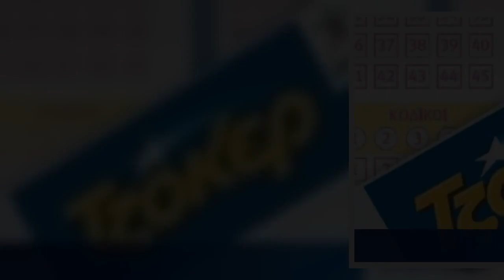Νέο τζακ ποτ στο ΤΖΟΚΕΡ φέρνει απόψε 1,8 εκατ. ευρώ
Κατάθεση δελτίων στα πρακτορεία ΟΠΑΠ και online μέχρις τις 21:30.    Δύο εβδομάδες μόλις μετά το μεγάλο τζακ ποτ που μοίρασε περισσότερα από 7,7 εκατ. ευρώ σε έναν τυχερό στο Ν. Ηράκλειο, το ΤΖΟΚΕΡ επιστρέφει δυναμικά με νέο μεγάλο έπαθλο.   Μετά από πέντε συνεχόμενα τζακ ποτ η αποψινή κλήρωση αναμένεται να μοιράσει τουλάχιστον 1,8 εκατ. ευρώ σε έναν ή περισσότερους τυχερούς της πρώτης κατηγορίας.     Οι παίκτες μπορούν να καταθέτουν τα δελτία τους στα πρακτορεία ΟΠΑΠ, καθώς και διαδικτυακά μέσω του tzoker.gr ή της εφαρμογής ΤΖΟΚΕΡ (διαθέσιμη εδώ).   Η προθεσμία κατάθεσης δελτίων λήγει απόψε το 21:30 το βράδυ.   Κλήρωση ΤΖΟΚΕΡ και κάθε Τρίτη    Το ΤΖΟΚΕΡ έχει πλέον τρεις εβδομαδιαίες κληρώσεις. Στις κληρώσεις της Πέμπτης και της Κυριακής έχει προστεθεί και μία νέα κλήρωση, η οποία πραγματοποιείται κάθε Τρίτη, όπως και σήμερα. Και οι τρεις κληρώσεις διεξάγονται στις 10 το βράδυ και μεταδίδονται αποκλειστικά μέσω του καναλιού του ΟΠΑΠ στο YouTube.    Δείτε όλες τις τελευταίες Ειδήσεις γ ...